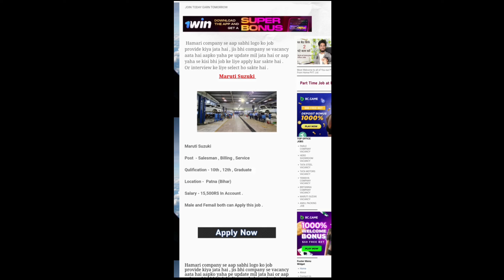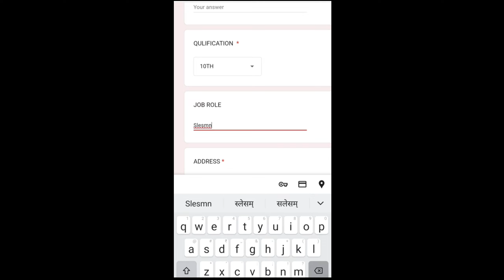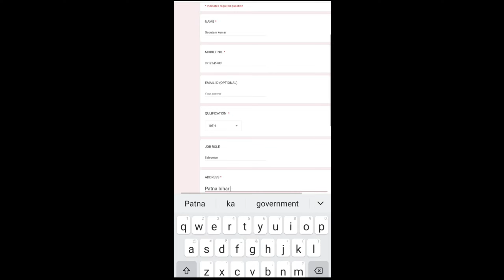यहाँ बंपर भर्ती चल रहा है | urgent job vacancy | high salary job | job updates